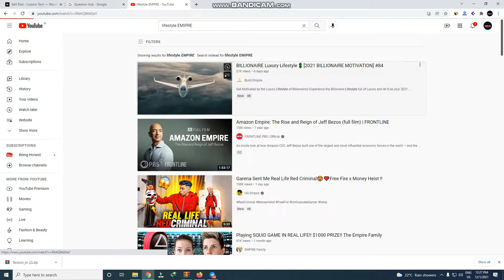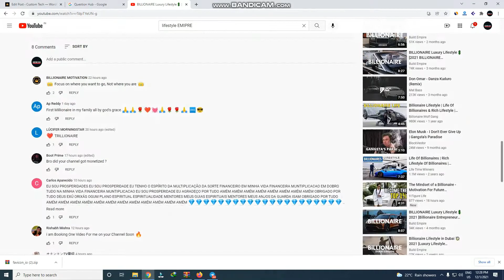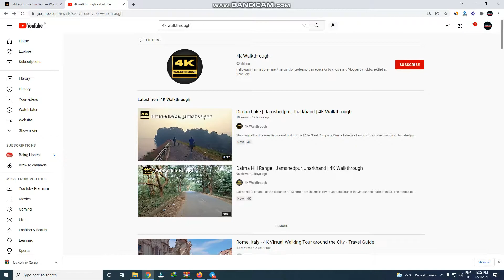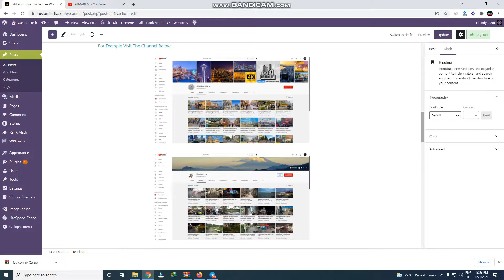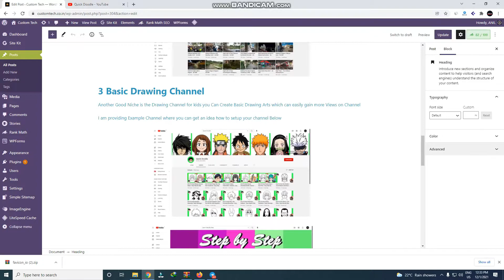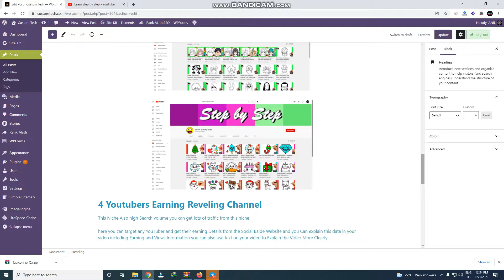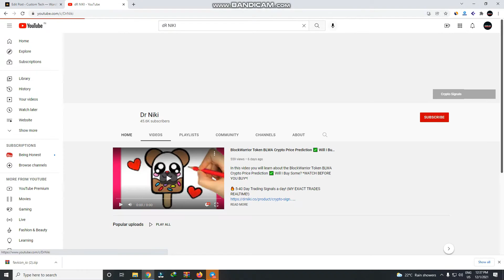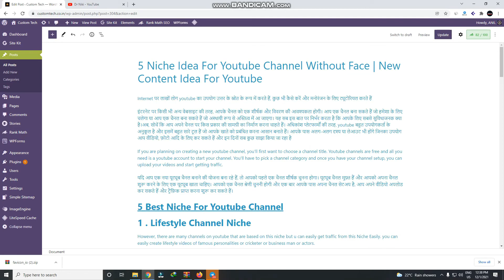5 Niche Idea For Youtube Channel Without Face | New Content Idea For Youtube Channel